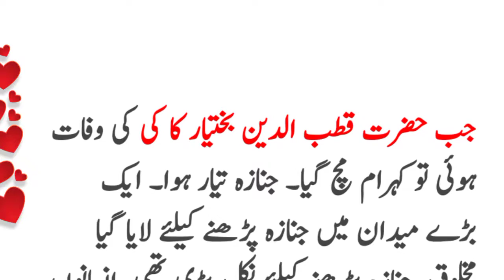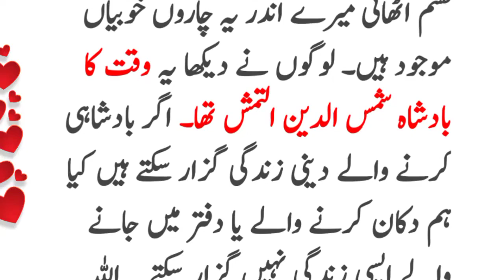khwaja qutbuddin bakhtiyar kaki ka qisa | sabaq amoz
khwaja qutbuddin bakhtiyar kaki ka waqia |  Be Helpful Tv